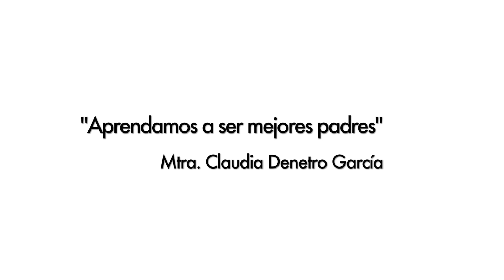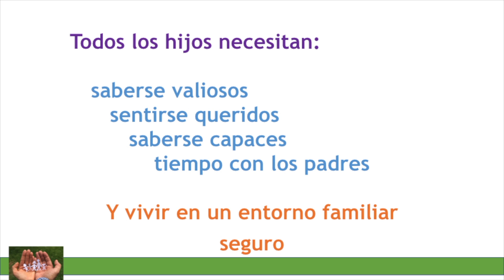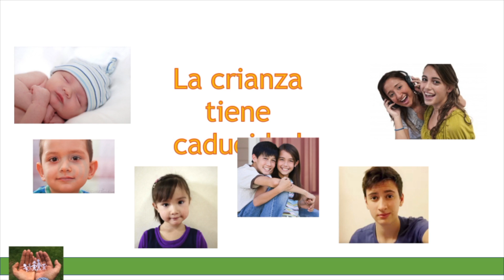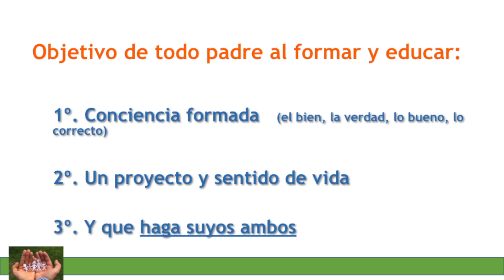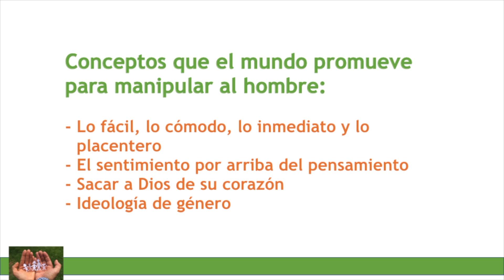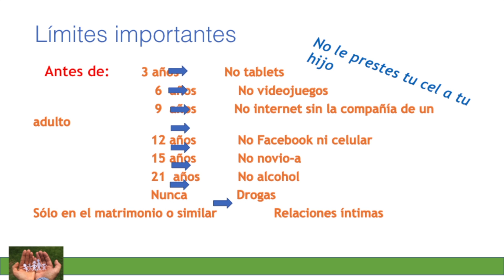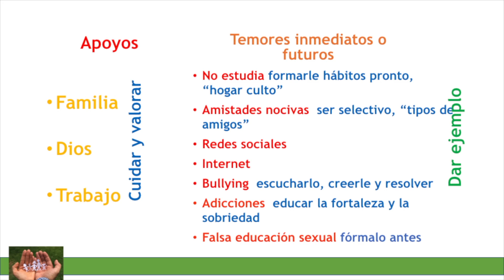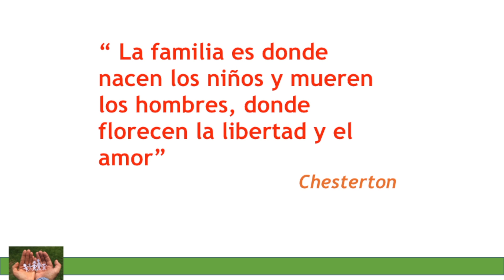"Aprendamos a ser mejores padres" - Mtra. Claudia Denetro García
Semana por la Familia.
Parroquia Preciosa Sangre de Cristo